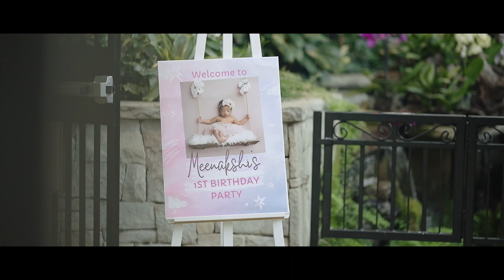MEENAKSHI FIRST BIRTHDAY PARTY | 4K | CANADA